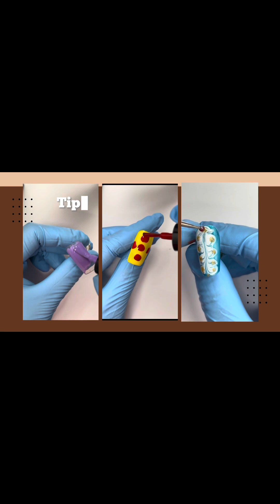7 easy nail art designs 💅 ||at home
7 easy nail art designs 💅 ||at home